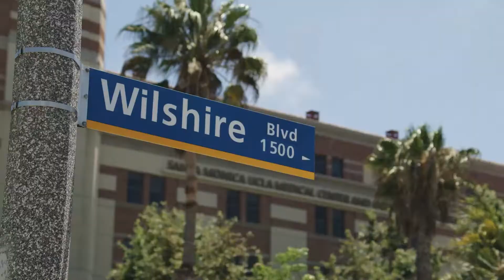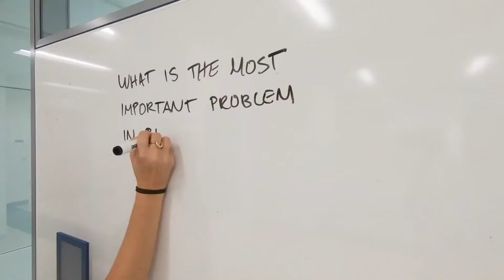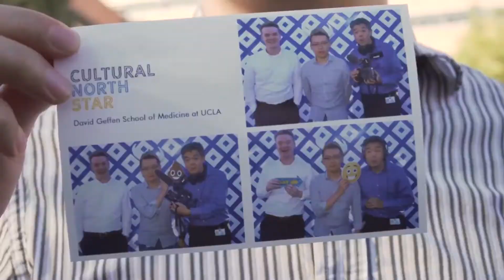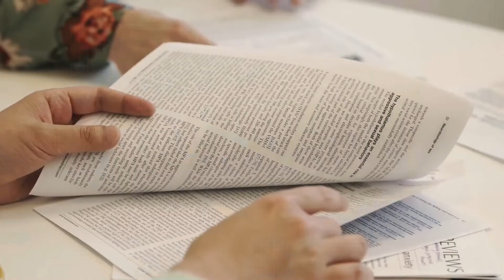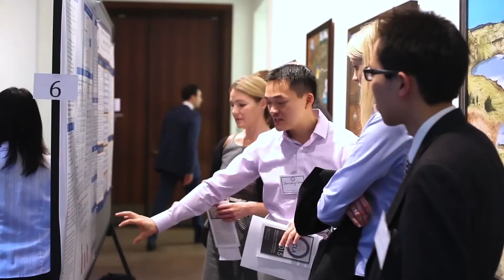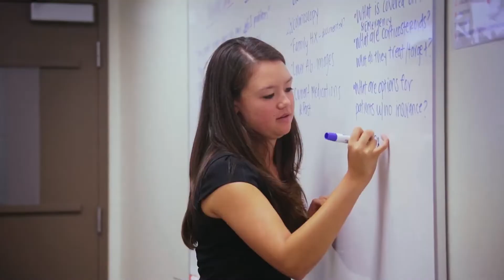Undergraduate Medical Education | Why Choose the David Geffen School of Medicine?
How do you choose the next step in your journey without stepping foot on an academic medical center's campus?